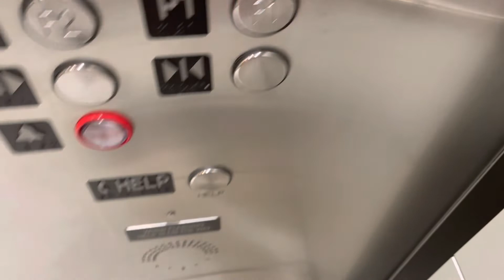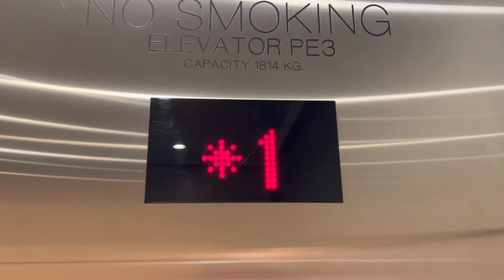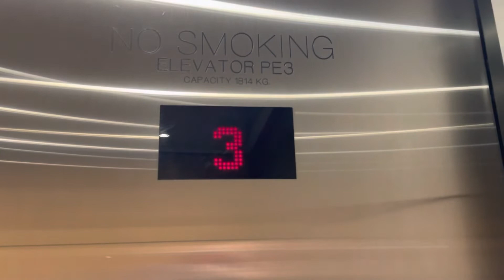Kone Elevator in Nordstrom, Vancouver, BC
Pacific Centre, Vancouver, BC